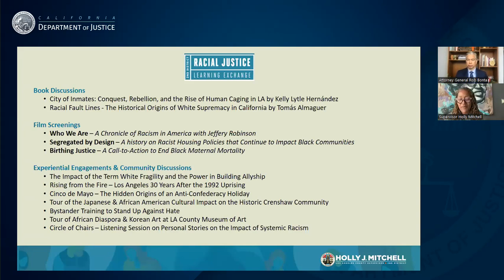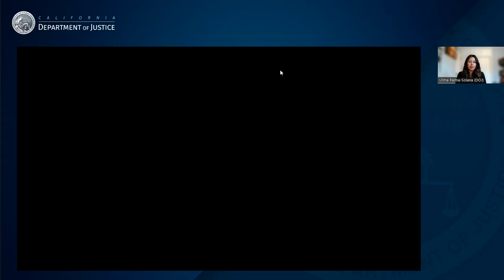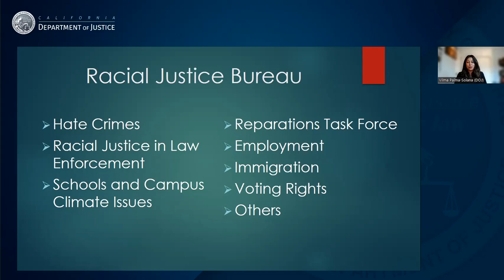Dialogue on Racial Healing Hosted by CA Attorney General Rob Bonta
As part of ongoing efforts to further the goals of the National Day of Racial Healing, California Attorney General Rob Bonta leads a conversation with leaders from across California to reflect on our shared values and discuss how to heal from the impacts of racism.